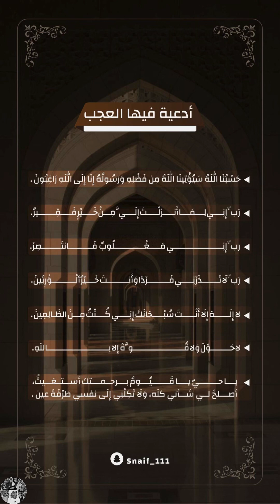سنابات سلطان بن نايف 🦅🤍2024/2/22